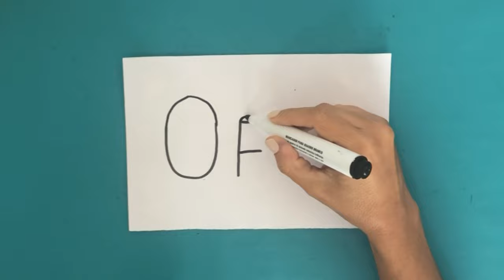ARTE DO DIA: TRANSFORMANDO UFC 260 EM DESENHO | TURN WORDS INTO CARTOON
Transformando a sigla UFC em desenh.
❤ Papelideias ❤
★ VÍDEOS TODOS OS DIAS DA SEMANA★ arte com sucata ou papel e muitos DESENHOS...Aqui temos papel ideias e ideias com papel!

Tags extras / Vídeos relacionados / ENGLISH tags:

UFC 260: Ngannou, O'Malley, Vicente Luque e Tyron ...globoesporte.com

You can learn in this youtube channel "papelideias". It’s amazing satisfying art videos. Drawing is easy and fun to do. Make Art therapy every Day and lives better!
THANK YOU ALL for apreciation! TURN WORDS INTO PICTURES is very cool. Please don’t forget follow us ;) on INSTAGRAM and Tik Tok too!
ART VERY EASY, How to turn words into a cartoon for kids
Francis Ngannou
Ngannou
Jon Jones
Miocic
Stipe Miocic
UFC 260

Truque com palavras e desenhos, Transformando palavras em desenho, How to turn words into cartoon, How to torn word into Words into cartoon, How to transform words into draw How make a draw How to write with draw How to draw with words
A DECISÃO DO UFC QUE PREJUDICA O FUTURO DE JOSÉ ALDO
HOLLAND é favorito no UFC BRUNSON X HOLLAND | Palpitão do Combate | Combate.globo
CHARLES DO BRONX LUTA PELO CINTURÃO DO UFC! CHANCE DE TÍTULO PARA O BRASIL
UFC 260 Countdown: Miocic vs Ngannou 2
Entrevista pós-luta com Derek Brunson | UFC Vegas 22
UFC 260 Inside the Octagon: Miocic vs Ngannou 2
Derek Brunson vs Kevin Holland Full Fight - UFC Fight Night Derek Brunson vs Kevin Holland
UFC full fight,Night Derek Brunson vs Kevin Holland,Bruno Silva vs JP Buys,Montel Jackson vs Jesse Strader,Trevin Giles vs Roman Dolidze,Leonardo Santos vs Grant Dawson,Marion Reneau vs Macy Chiasson,Tai Tuivasa vs Harry Hunsucker,Adrian Yanez vs Gustavo Lopez,Cheyanne Buys vs Montserrat Ruiz,Kenan Song vs Max Griffin
UFC Vegas 22: Derek Brunson - "Costa, What's Up Man?"
ufc,vegas,ufc vegas 22,derek,brunson,kevin,holland,paul,felder,backstage,post,fight,interview,paulo,costa,mma,ultimate fighting championship
11 Inappropriate Moments in MMA and Boxing
sports,Kung fu,karate,wing chun,Martial Arts,taekwondo,top10,boxing,mma,black belt,TV,trends